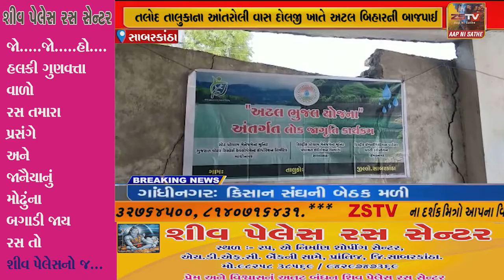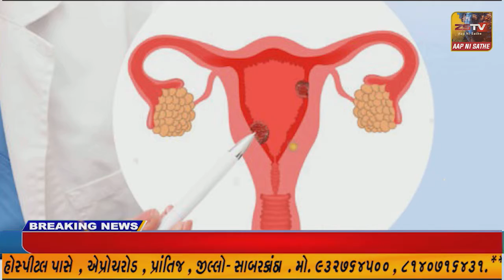તલોદ તાલુકાના આંતરોલી વાસ દોલજી ખાતે અટલ બિહારની બાજપાઈ ના જન્મદિવસ નિમિત્તે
તલોદ તાલુકાના આંતરોલી વાસ દોલજી ખાતે અટલ બિહારની બાજપાઈ ના જન્મદિવસ નિમિત્તે આજે ગામસભાનું આયોજન કરવામાં આવ્યું